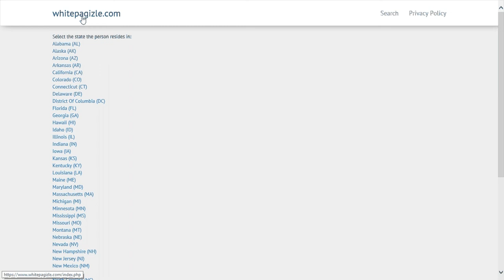Hawaii - phone book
Phone book directory.